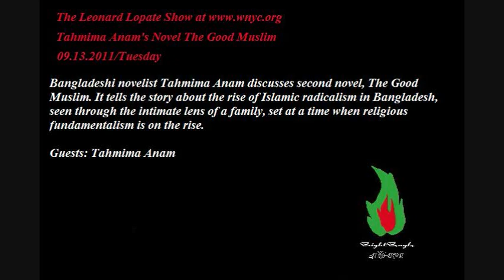"The Good Muslim" by Tahnima Anam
"Bangladeshi novelist Tahmima Anam discusses second novel, The Good Muslim. It tells the story about the rise of Islamic radicalism in Bangladesh, seen through the intimate lens of a family, set at a time when religious fundamentalism is on the rise."